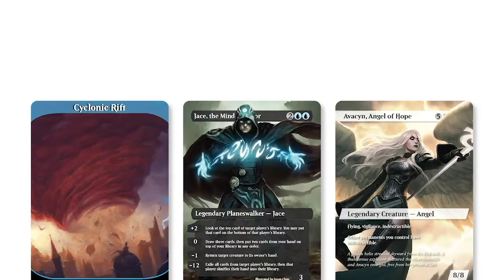MTG Arena | Ikoria Standard | Gruul Aggro #2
Part 2 with Gruul Aggro, and I am absolutely loving this list! It's not perfect, but it is well setup to deal with a lot of the decks on the BO1 ladder at the moment.

Deck
3 Questing Beast (ELD) 171
1 Ketria Triome (IKO) 250
2 Paradise Druid (WAR) 171
2 Castle Embereth (ELD) 239
2 Klothys, God of Destiny (THB) 220
4 Domri's Ambush (WAR) 192
3 Bonecrusher Giant (ELD) 115
1 Light Up the Stage (RNA) 107
2 Collision // Colossus (RNA) 223
2 Bonders' Enclave (IKO) 245
2 Grafdigger's Cage (M20) 227
3 Embercleave (ELD) 120
3 Skarrgan Hellkite (RNA) 114
1 Rugged Highlands (IKO) 252
1 Stomping Ground (RNA) 259
4 Zhur-Taa Goblin (RNA) 215
8 Mountain (IKO) 269
9 Forest (IKO) 272
3 Gruul Spellbreaker (RNA) 179
4 Pelt Collector (GRN) 141